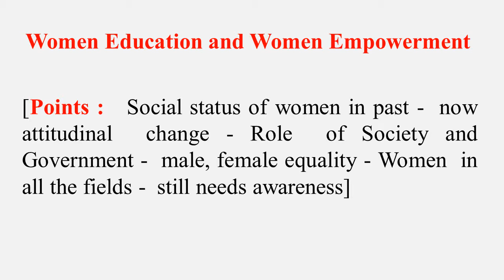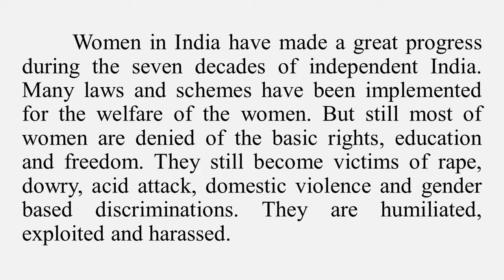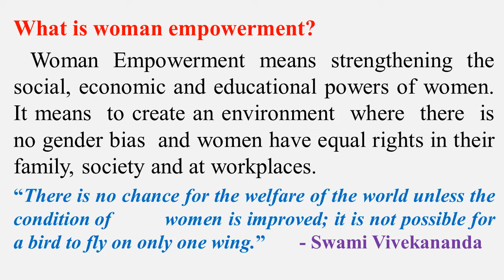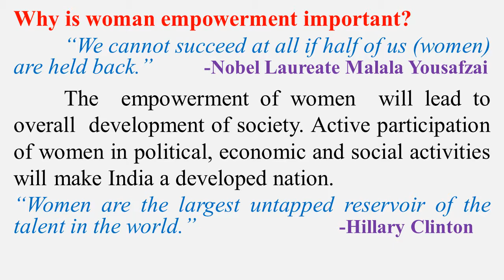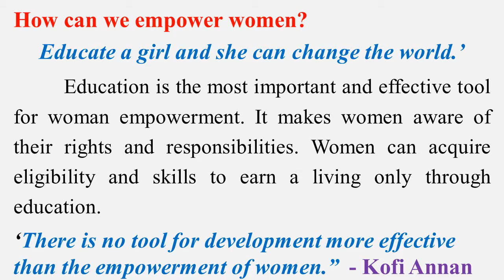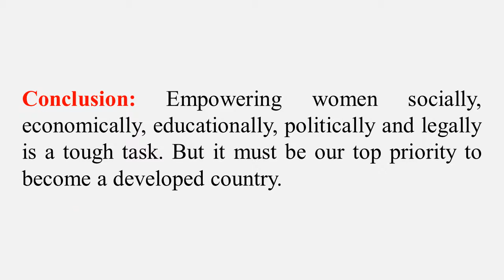STD 12 | ENGLISH | GUJ MED | ESSAY 7 | TOPIC - WOMEN EDUCATION AND WOMEN EMPOWERMENT | VASISHTHA